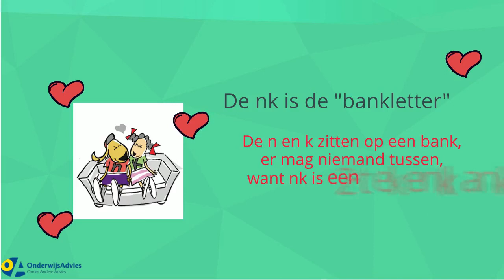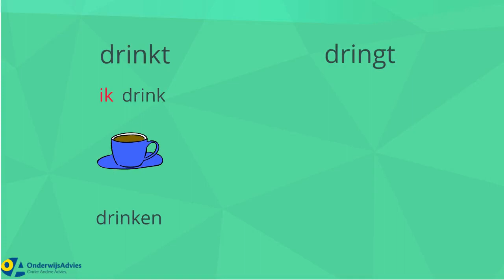ng(t) en de nk(t) woorden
Uitleg over de ONL behandeling voor leerkrachten